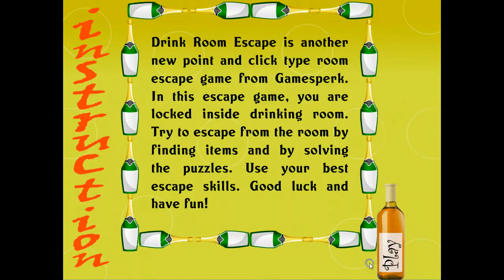Drink Room Escape Walkthrough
A quick walkthrough for the free online flash game Drink Room Escape. In this game, you are locked inside a room room. Try to escape from the room by finding items and by solving the puzzles. Use your best escape skills. Good luck and have fun!